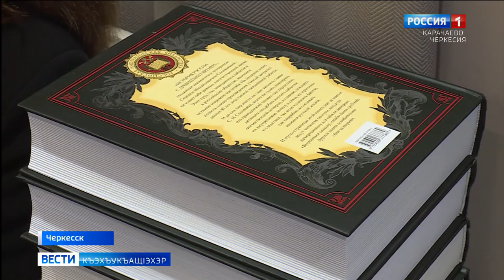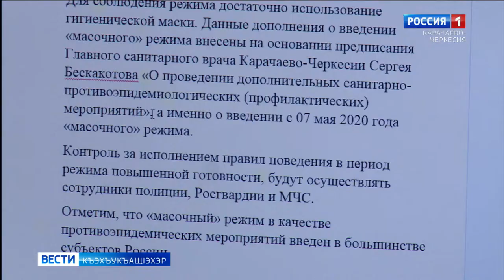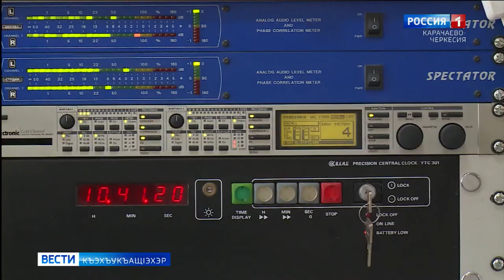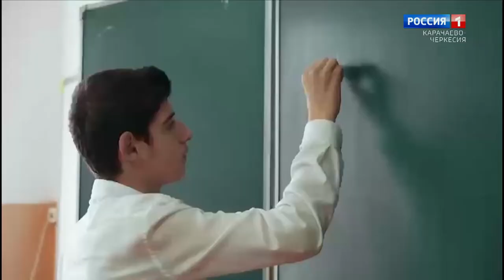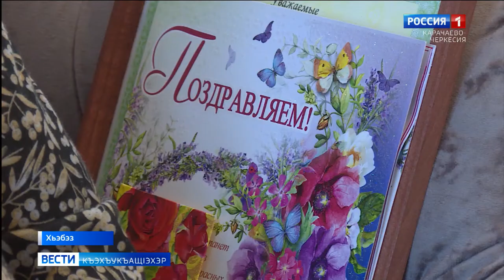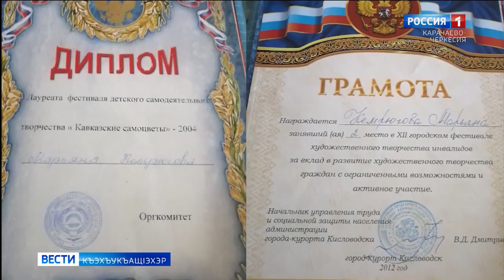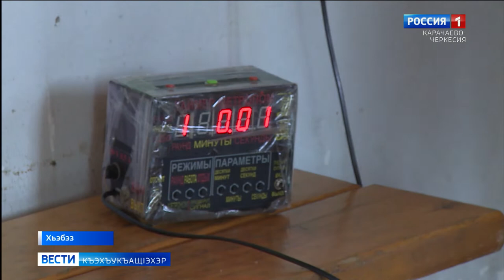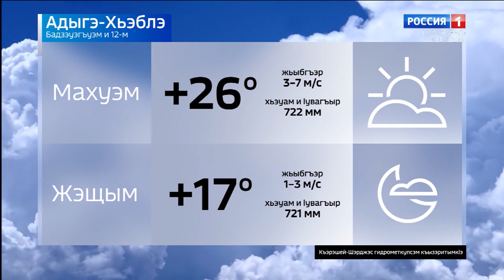Вести на черкесском языке 12.07.2022